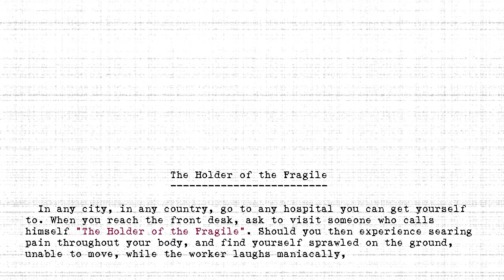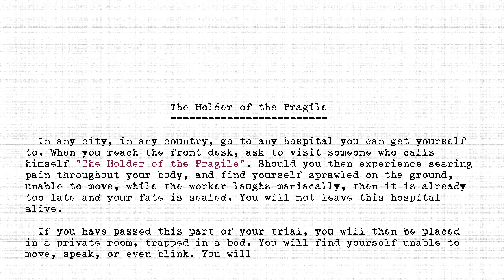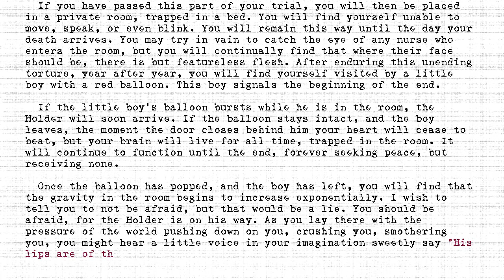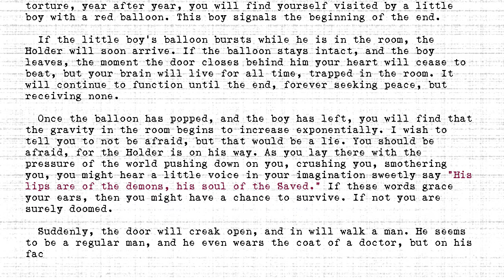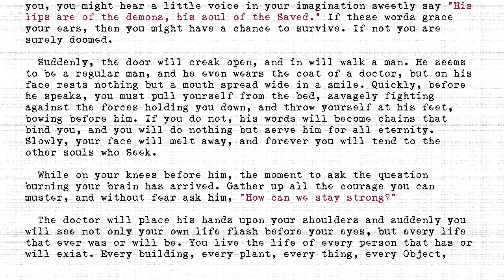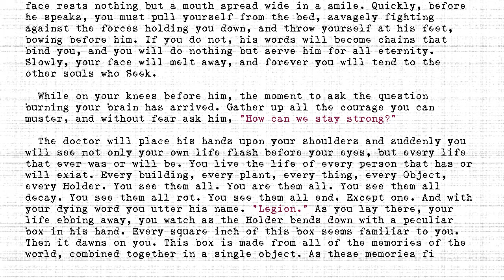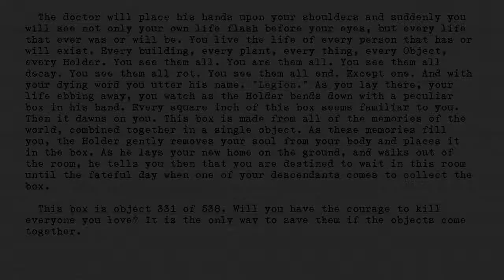The Holders - #331 - Holder of the Fragile